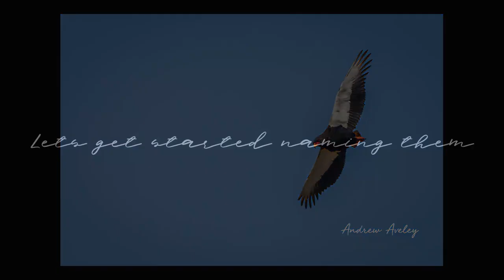Birds of Africa - Name the Birds and WIN with Canon South Africa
WIN with Canon South Africa & Andrew Aveley

COMPETITION TIME !

Do you love Birds?

WIN A 08x25 IS Image Stabilised pair of binoculars to the value of R 6000.00

To qualify for this prize you MUST follow all 4 these easy steps:

Record all the names of the birds 1 - 100

Get Stuck? Phone a friend or get your family to assist :-)

All images were taken in Botswana and South Africa.

Winner will be announced 8 June 2020.

Good Luck :-)

Please support Andrews Content Creation by buying a print file or handbook